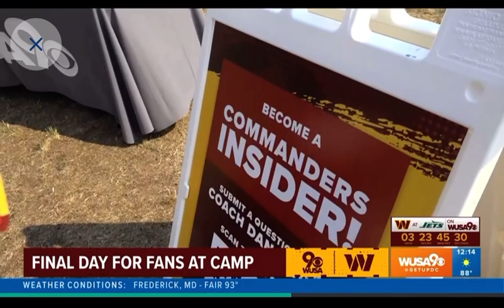August 6, 2024